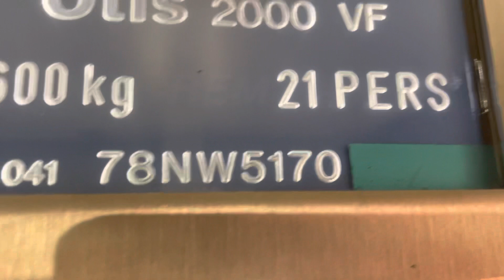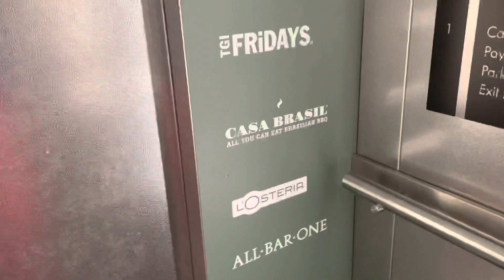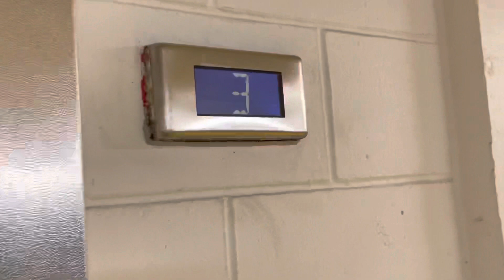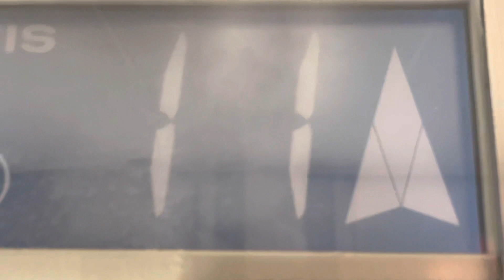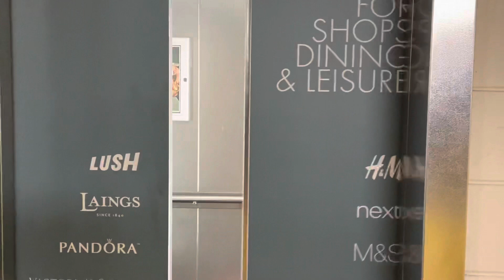Otis Elevators at the multi story car park at West Quay shopping centre in Southampton